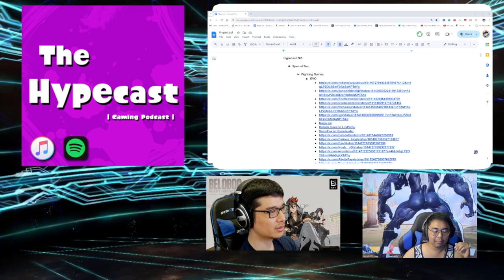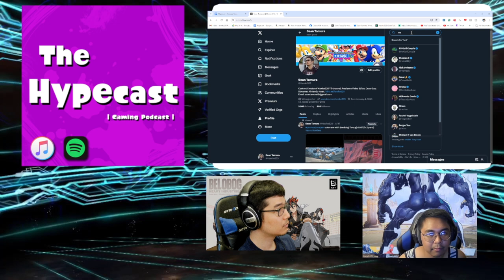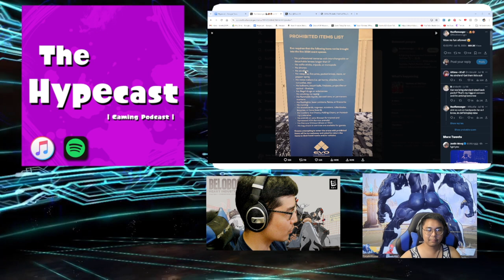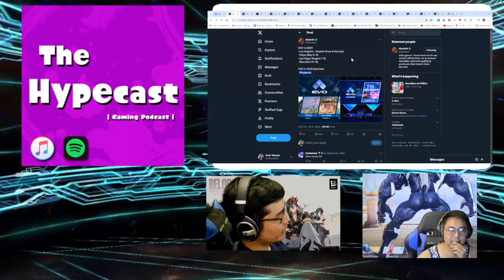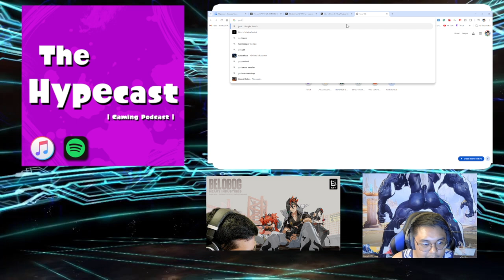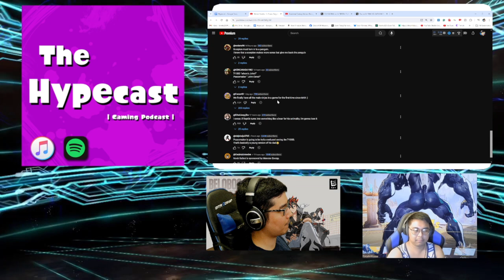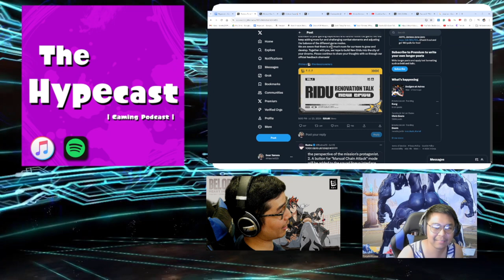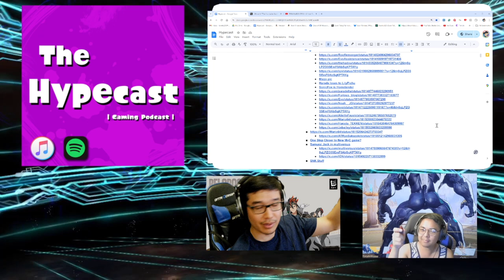How was EVO 2024? (and other things that happened) | Hypecast 285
Topics include EVO 2024 (good and bad); A lots of fighting game reveals and other news-y stuff